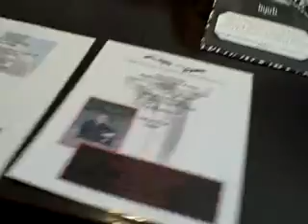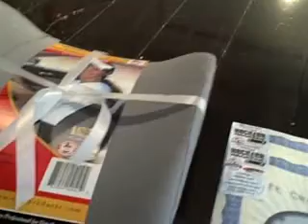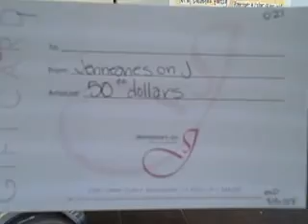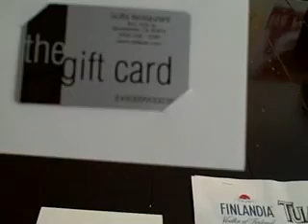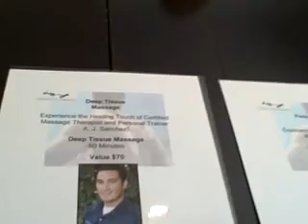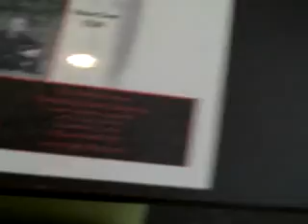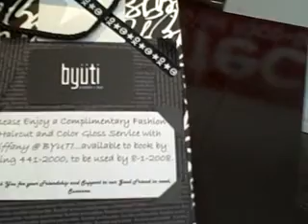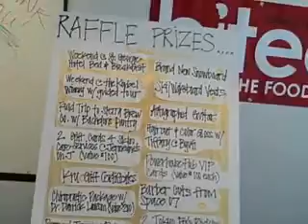Biteclub 6/9 Raffle Drawing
Winners of the 6/9 Raffle Drawing